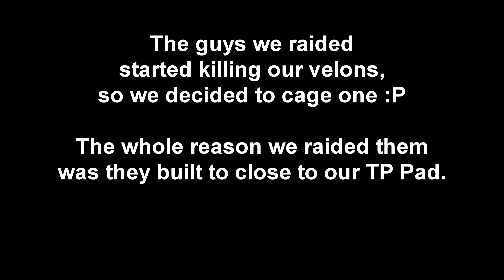CAPTURING THE PEOPLE WE RAIDED! OFFICIAL SMALL TRIBES PVP S4 Ep6 | ARK: Survival Evolved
CAPTURING THE PEOPLE WE RAIDED?!! OFFICIAL SMALL TRIBES PVP S4 Ep6
We head out and try our luck at the quetzal tactic for raiding, yes its actually OP and yes you can build against it :P The guys we raid end up attacking us so we capture them and have a little fun :D

LETS GET TO 10k followers guys!

Come say hello on Discord